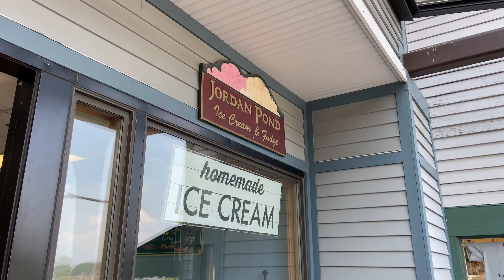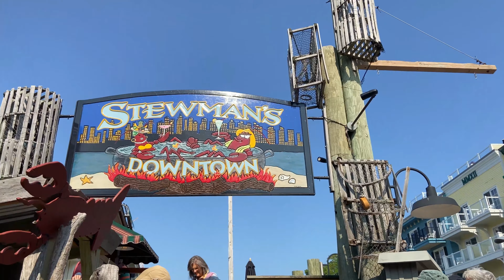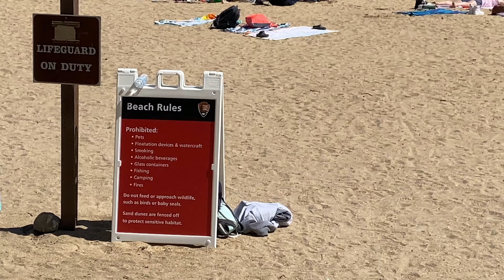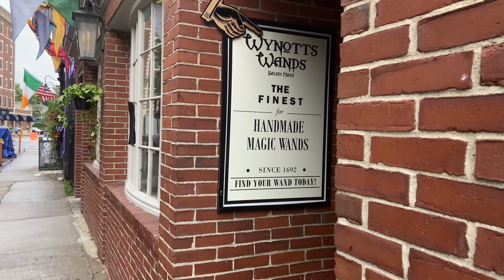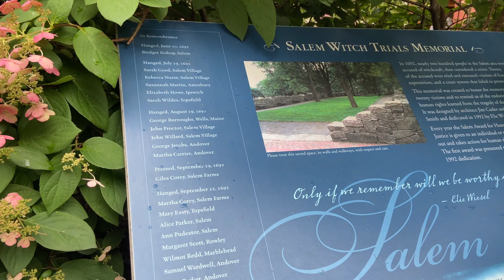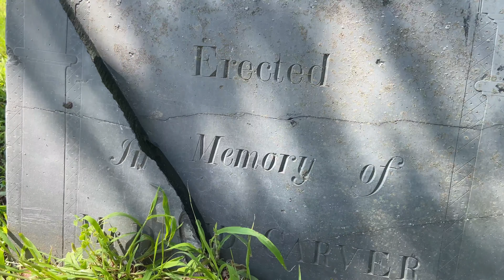East Coast RV Trip (Acadia, Salem, Taunton, and Scranton)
We took the RV eastward this time heading toward Keesville, NY and Ausable Chasm, Acadia, Bar Harbor, Salem, Taunton, and Scranton. It was our family including our Balinese cat, Figaro.